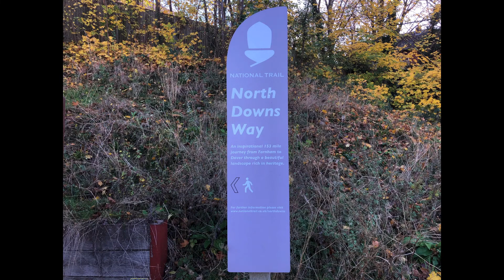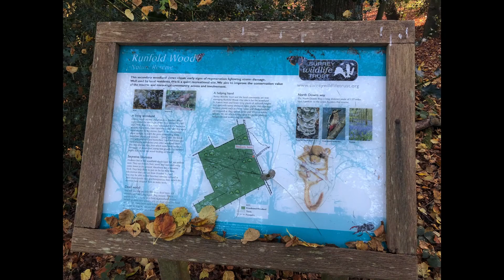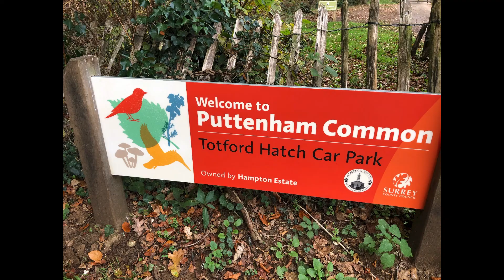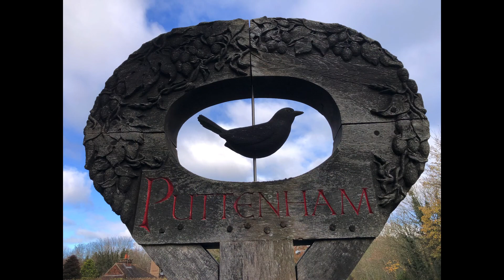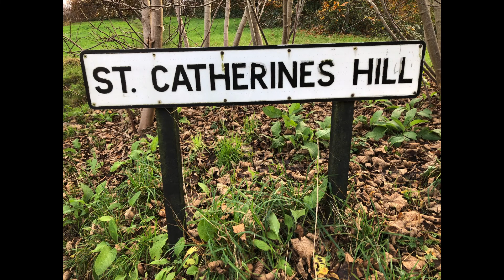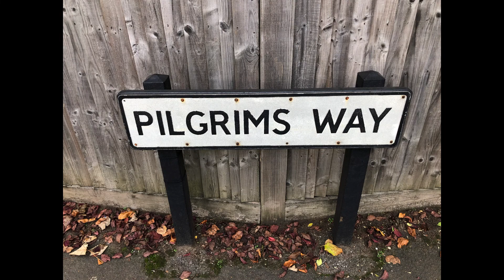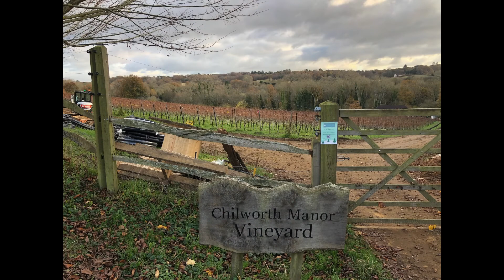North Downs Way National Trail Day 1: Farnham To Chilworth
The North Downs Way National Trail broadly follows the historic Pilgrims Way along the North Downs from Farnham, starting where St Swithun's Way from Winchester finishes, to Canterbury and beyond to Dover.